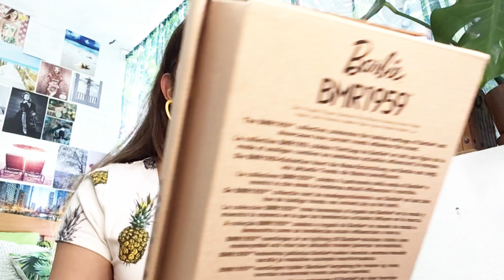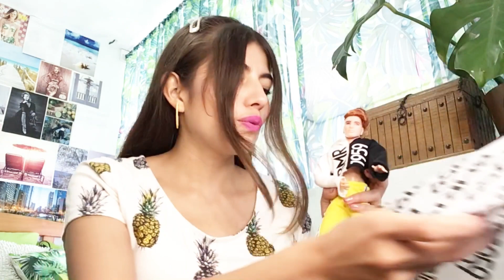Ken BMR 1959 🖤🤍💛Unboxing